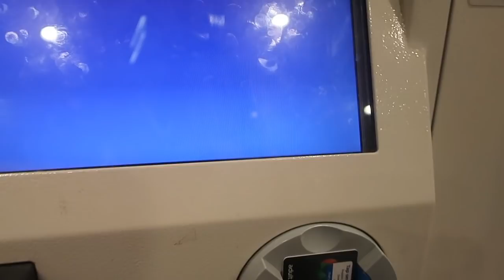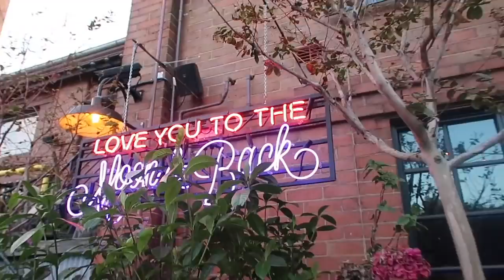SYDNEY, AUSTRALIA #3 | LOCAL BUS TO BONDI BEACH + SHOPPING FOR SOUVENIRS